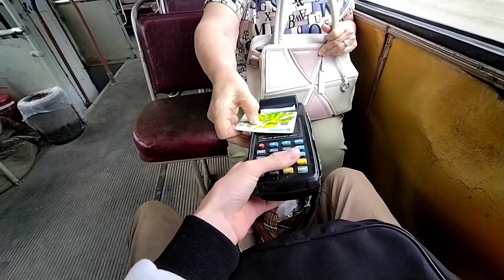ЗиУ-682В-012 [В0А] №3135 по 18 маршруту (июль 2023 Самара)